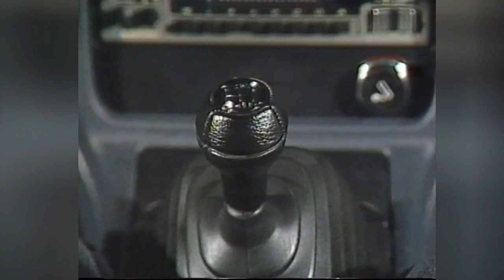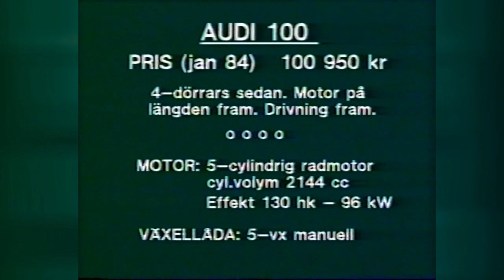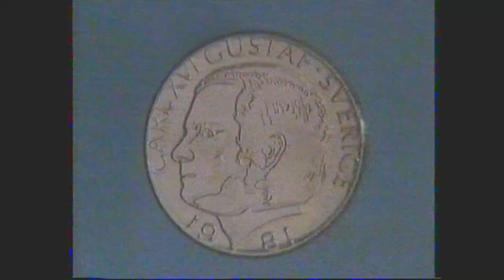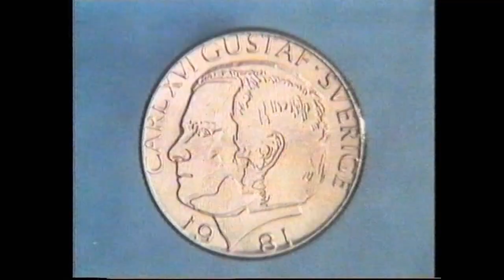Audi chanslös i en hal kurva! TrafikMagasinet, BilTV med Perstad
Glenning testar AUDI 100, 1984. TRAFIKMAGASINET BilTv med Perstad